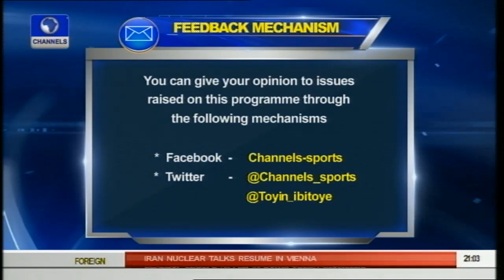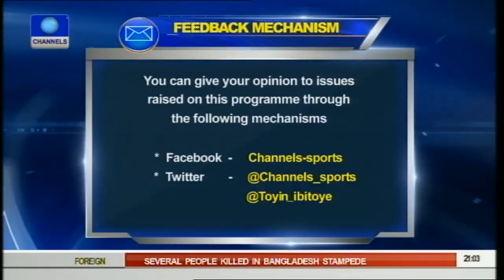DG NSC, Al Hassan Yakmut Highlights Ways To Drive Sports Development Pt 1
On Sports Tonight, the Director General of the National Sports Commission (NSC), Al-Hassan Yakmut, highlights ways to derive sports development in Nigeria.